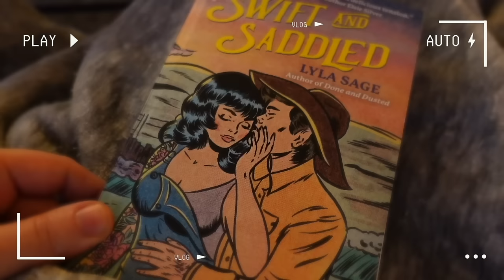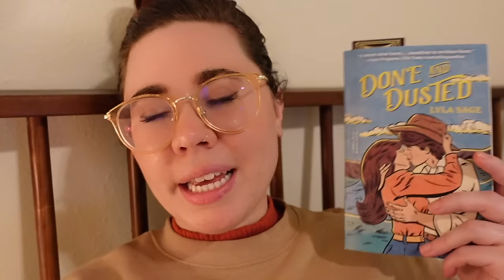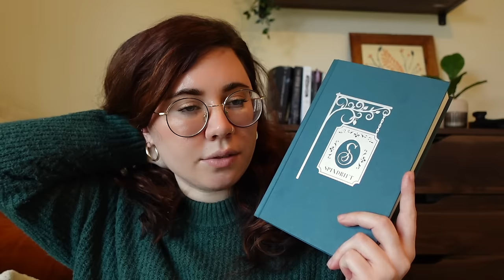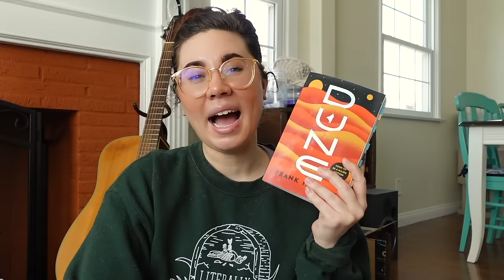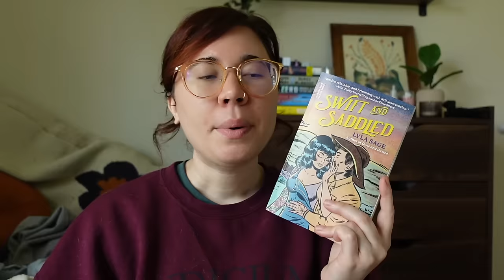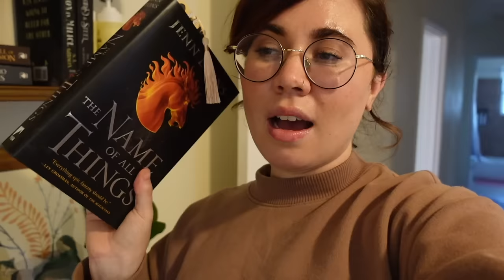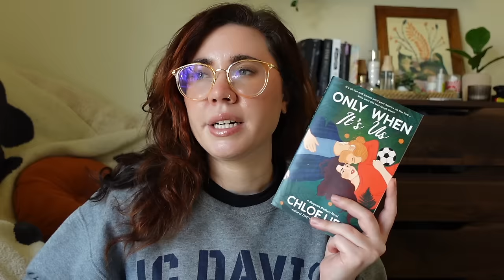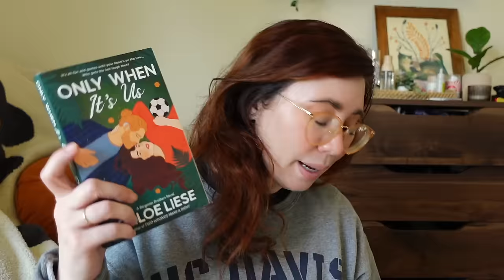MONTHLY VLOG | Realmathon ✨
- HOSTS -
Cassidy
my beautiful cohost for team blood, Syd!🩸

Aaron B, Abbyoffprint, Aden, Alexis, Allison P, Allyson, Amanda,
Amber  (Books of Amber), Ana Maria, Angela C, Angela U, Anne, Ashleah, Book Hag (Sarah), Caitlin B, Caitlin P., Carey, Cassandra J., CatsReadBooks, Chelsea, Chicole, Christine, Mo ,Clarissa, Dai, Danielle G., Daryan, Dee, Dr. Jade, Elizabeth H., Emily A, Emily B, Emily F, Emily J, Emily K, Erica, Erika, Erin, Erin, Gabi G., Gavin, Hanan, Hannah, Heather O, Isabelle, jac, Jan, Janet, Jazmin, Jenica, Jenny T, Jessica M, Jessica O., Joni S, Josie, Joy-El, Kaitlyn, Karina, Kate B., Kaydee, kelleylovesbooks, Kristan W, La'Tia, leniellie, Lindsay, Luana, Maddox, Maia, Maria, Marissa B, Mary Kate, Megan M, Michael, Michaela C, Moh, Moni, Nat, Natalie, Nayad, Noelle, Paige, PattiReadsALot, Rachel, Rae, Rebecca, Renee, Robin, Ronika, Rose☆, Rosie, Ryan, Ryn,Sadie R, Sarah, Sarah, Sarah Ann, Sarah Bean, Sarah Z, Scott, Shannah, Simone, SimplyChele, Sophie Marie, Stephanie, Sydney M., Tai, Talya, Tamilla, Taneya, Tracie, yasmin, Zeally, Laura, Jillian, and Kristine J., Sabrina, Nikki, Candice, Kayla, Liz, Olivia, Kelcie, Amanda, Renate, Jonathan, Autumn, Amelyah, Floukes, Rayna, Alan, Kristin G, Lydia, Kati, and Mickenzie B., Harrieta, Anna, Dani, Mikayla Kelsey, Kayla, Liv, Yam, Ash, Caardel, Hannah, Bria, Nicole, Caitlin, Chrissy, Rachel, Chris, Lili, and Amanda!